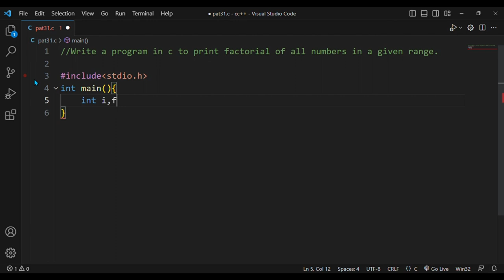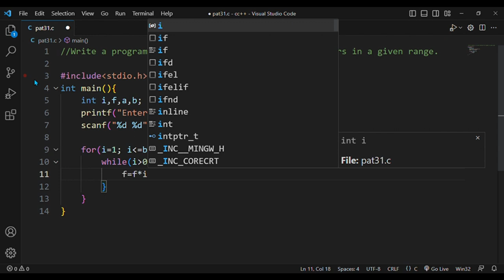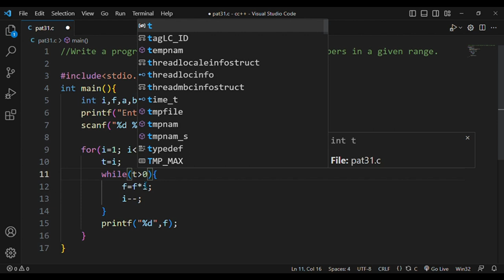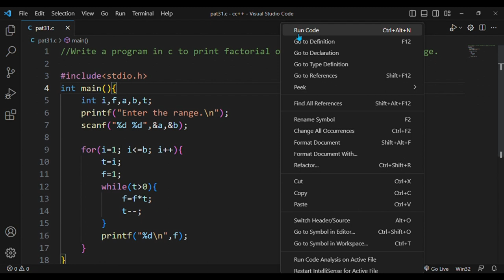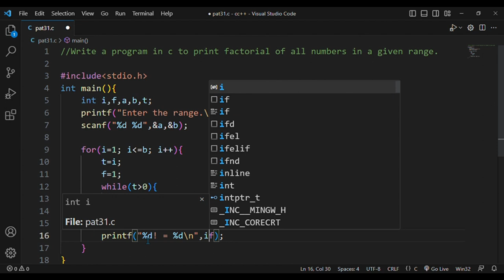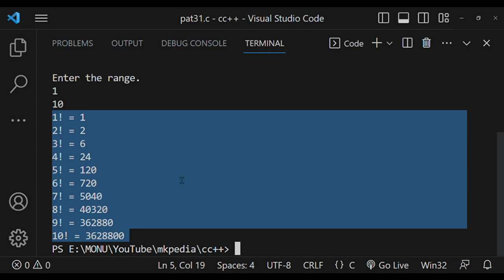#81. Program to printf Factorial of all number in a given range.👆code is in description.